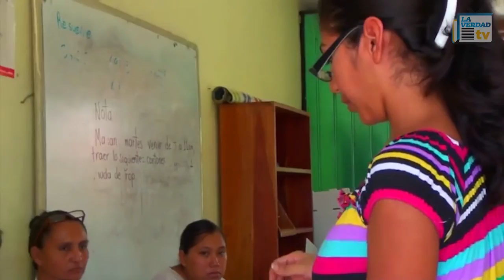Reducen casillas electorales en Cancún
Autoridades electorales determinan reducir el número de las casillas electorales en Benito Juárez.